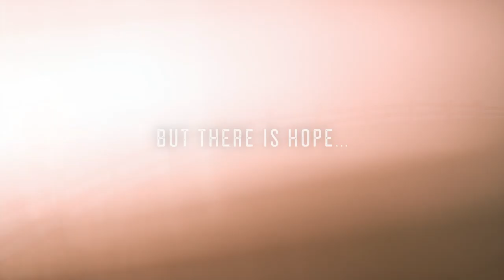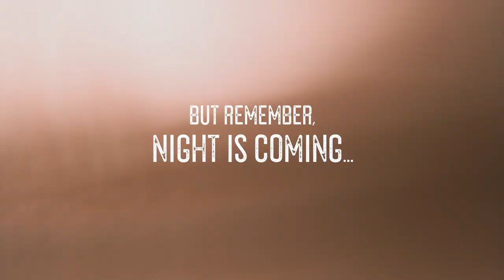Zombie Chickens Card Game Trailer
Zombie Chickens is a fun 1-4 player card game that puts you in the boots of a farmer fighting nightly waves of zombified chickens!

Get this exciting family card game at zombiechickensgame.com